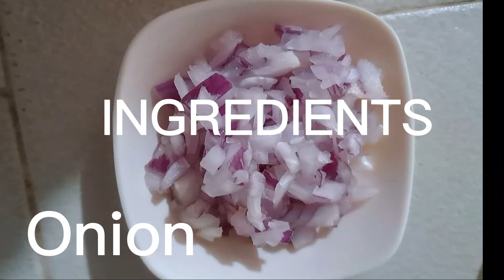HOW TO COOK BUTTERED MIX VEGETABLES | QUICK AND EASY RECIPE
Butter Mix Vegetables,quick recipe,simple recipe,Healthy Recipe,for lunch and dinner.

typo error: pepper not paper